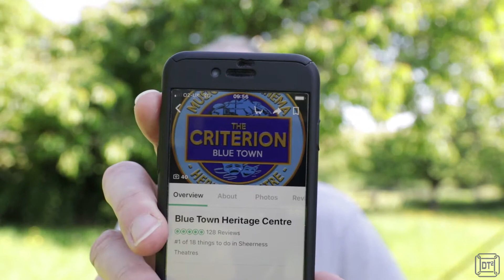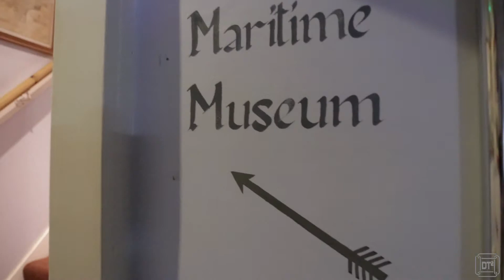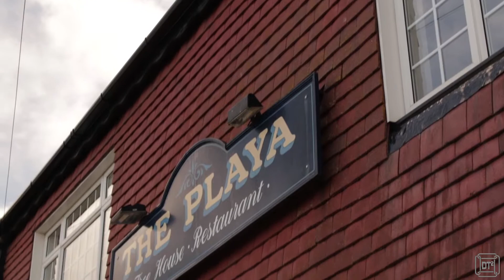Sheerness - Three things to do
A look around three of the top ten things to do in Sheerness according to TripAdvisor.

Blue Town Heritage Centre
Sheerness Beach
Barton's Point Coastal Park
Plus a meal at the Playa